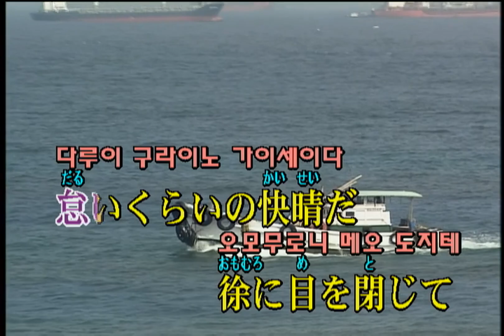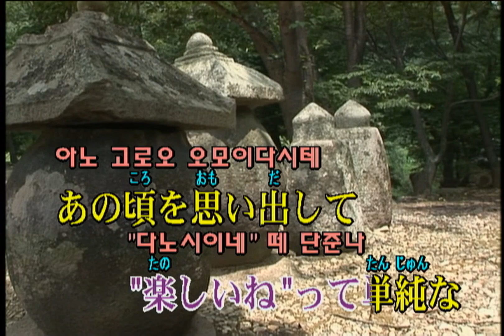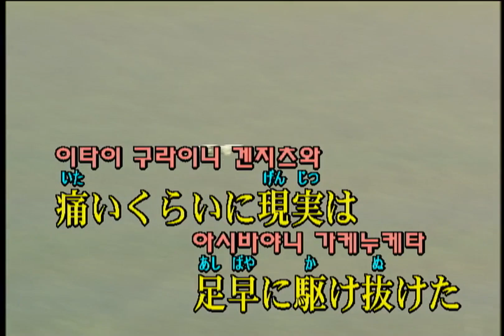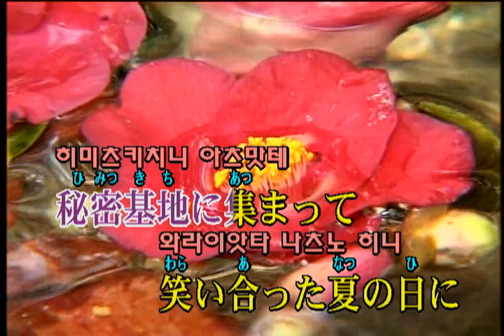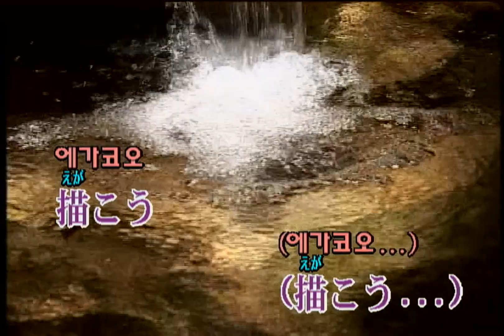じん (feat.IA) - サマータイムレコード [진 (feat.IA) - 썸머타임 레코드] (KY 43715) 노래방 カラオケ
じん (feat.IA) - サマータイムレコード [진 (feat.IA) - 썸머타임 레코드]